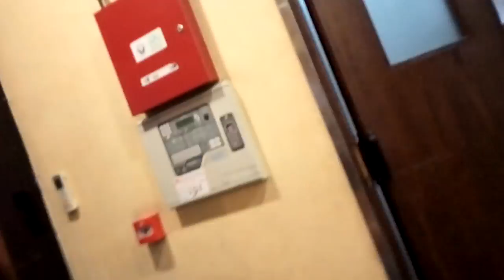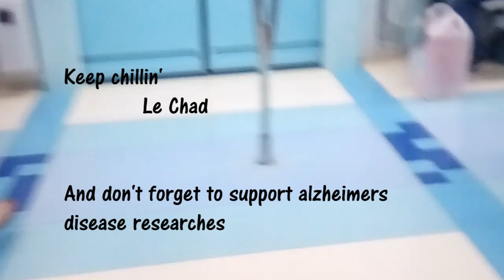5th Ultimate Junkies League Finals, Vlog 17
The one with the 5th Ultimate Junkies League Finals, August 26, 2016